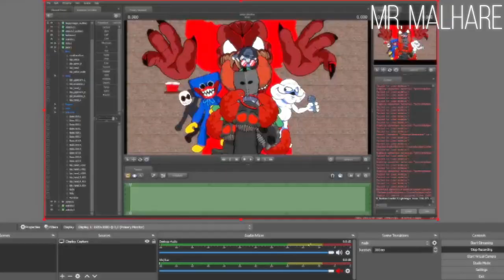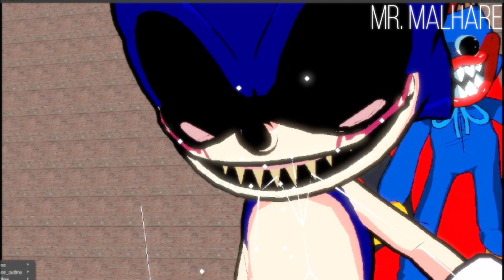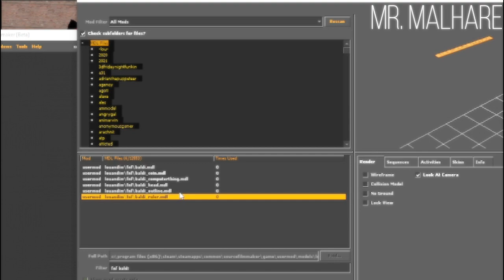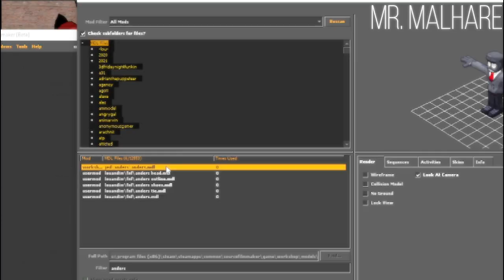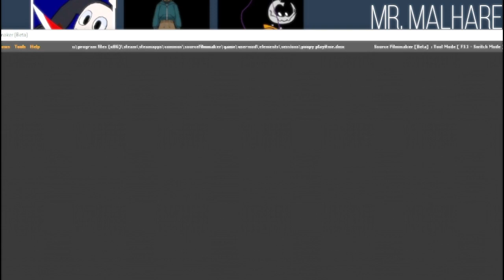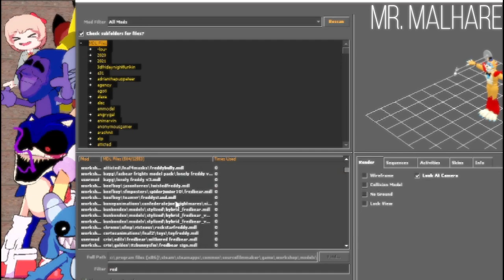[FNF/SFM] (Most) FNF MODS POSTER - SpeedArt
this took me over an hour to make lmao